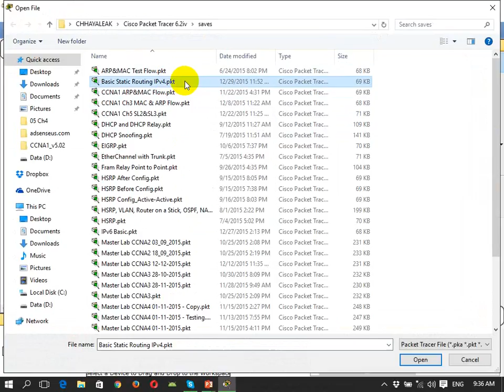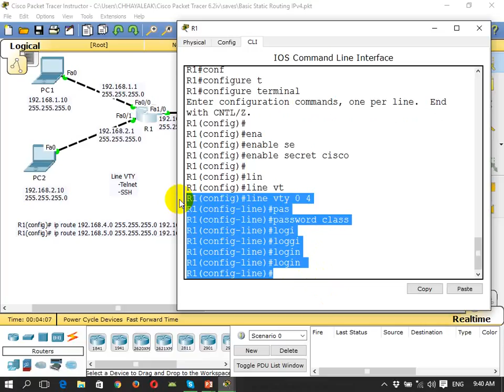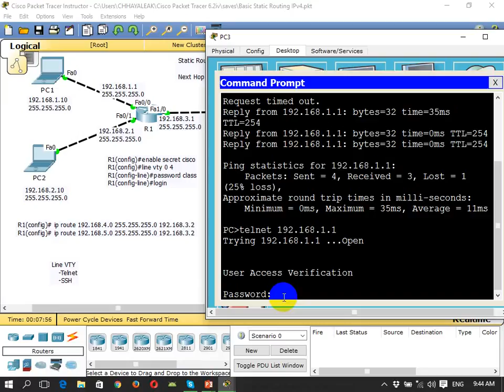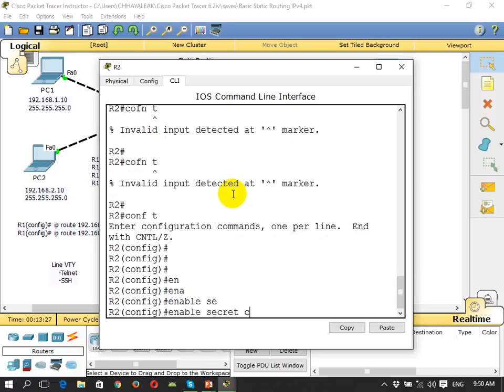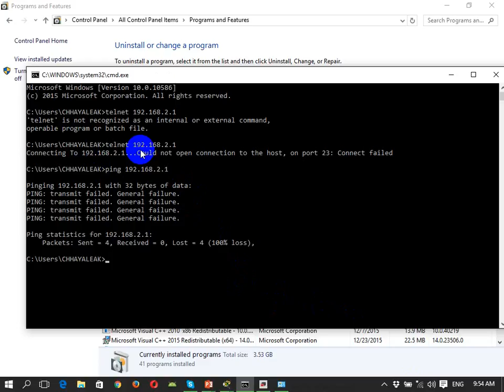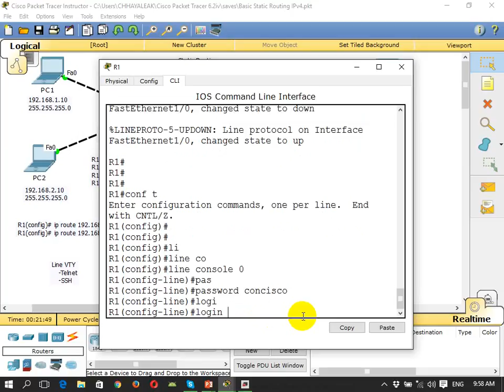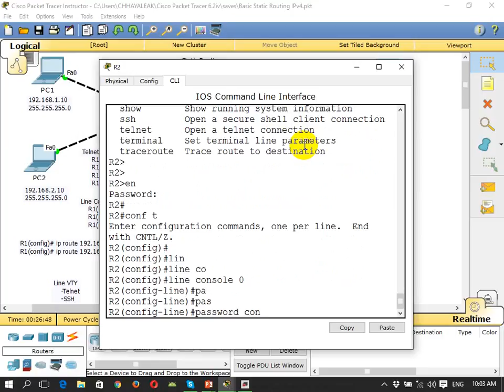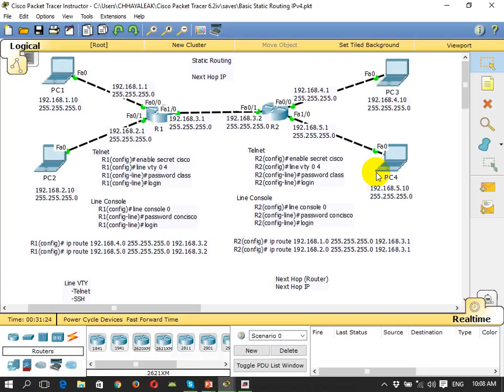CCNA1 Ch6 Telnet & Console Line